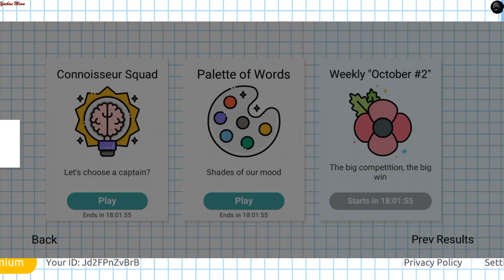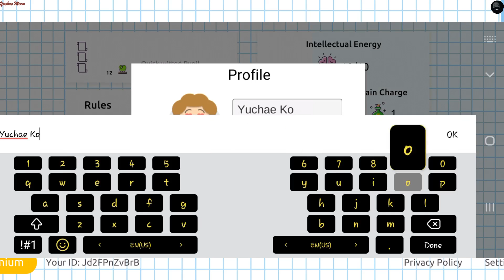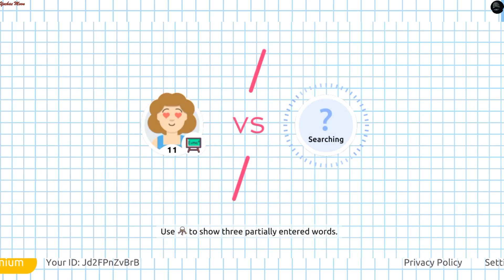[GAMEPLAY] Words in Word | Mobile Game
Words in Word is a word collect game familiar to many since their childhood. This crossword puzzle contains over 1000 word puzzle games. So, go ahead, find words and become an outstanding word finder! Play in words with friends – yes, multiplayer word games are also available!

You are presented with a word - use its letters to make as many other words as possible. A word can consist of 2 letters or more. Complete daily tasks, collect words and get coins and other rewards.